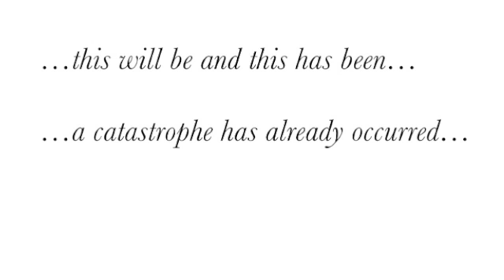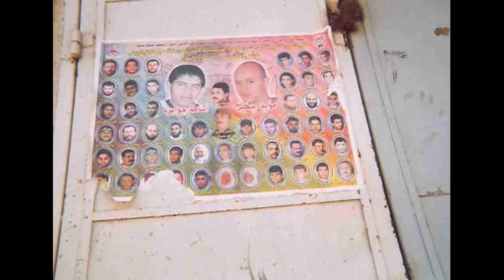martyr posters part 1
A look at some responses to Palestinian martyr posters in the context of ideas raised in the Visuality & Culture course. Every death is public, and marked through photographic representation- one that is mass-produced and inundates the landscape with presented meaning. Through presentation as martyrs, the photographs on the posters reflect existing social relationships and simultaneously connect and distance the individual depicted from their actual existence and political factors that impact them in life and death. In discussing Barthes, death and photography, we discussed a clarity reached through a pierced conscience, and the operator/presenter, spectator (myriad in a public street), and target (bolstering the legitimacy of Palestinian nationality, resistance, suffering and reality) are all at work in the case of Palestinian martyr posters. The sign and referent do indeed collapse into each other, and the ubiquity of these posters attempts to ensure that they succeed in reinforcing purpose in the Palestinian cause.